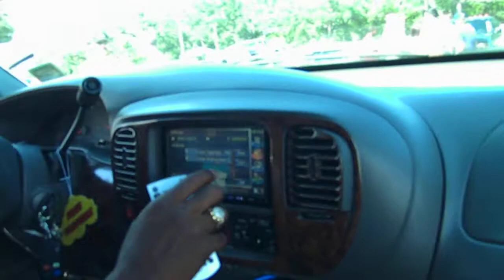getting a demo of team street shakers rasoal demoing at scrapin the coast 2011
rasoal demoing his expedition 4 15 incriminator audio death row 4 sundown audio saz-1500 jbl 4 channel amp jbl mids selenium horns his youtube paige is